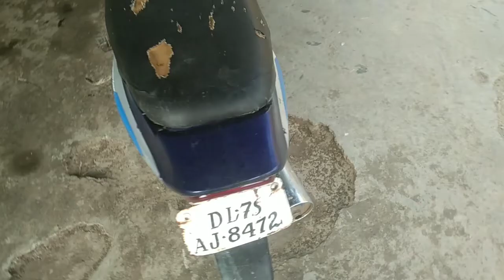City hundred bodyline repairing revelation pat 1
City hundred bodyline repairing revelation pat1